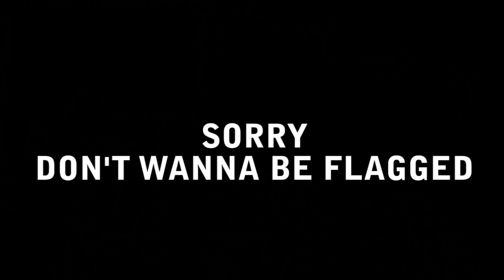Grand Theft Auto V - Trevor Introduction/Johnny K Scene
The introduction to Trevor... He's a real nice guy. Poor Johnny K.